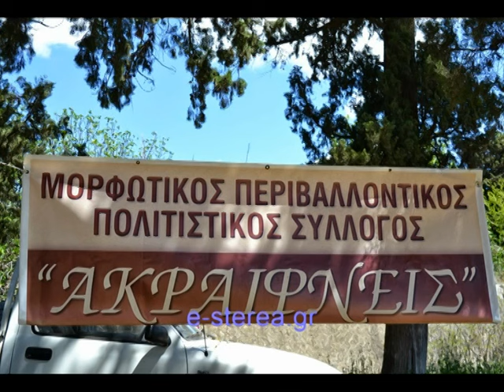ΣΚΟΠΑΣ ΣΚΑΡΛΑΣ ΑΚΡΑΙΦΝΙΟ !!!!!!#2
γιωργος σκοπας λαμπρος σκαρλας κλαρινο πετρος καραισκος ακραιφνιο!##2